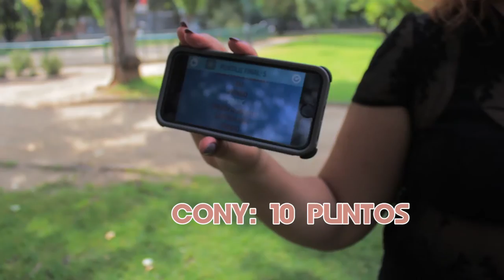CHARADAS EN LA CALLE FT CONI ORTIZ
REDES DE LA CONI